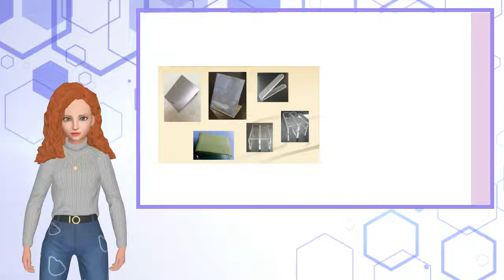Fashion Female Mannequin,Stylish | AUREOLA GLOBAL, INC. | Taiwantrade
ABOUT US
AUREOLA GLOBAL, INC.specializes in design, development, producing and implementation for variety of display mannequins and display props for your visual display needs. We can customize props for you to fulfill your special needs.

00:00:00 AUREOLA GLOBAL, INC.
00:00:06 AUREOLA GLOBAL, INC.specializes in design, development, producing and implementation for variety of mannequins and acrylics display props for your visual display needs. We can customize props for you to fulfill your special needs. ABOUT US mannequins
00:00:14 High Quality and Well Control,Prompt Delivery,Customer's Design and Logo are Welcome,Competitive Prices,Fit for Gifts and Premiums, In a Variety of Design,Small Order Acceptable,ODM Accepted,OEM Accept Mannequins
00:00:23 ALL Kind of mannequins and acrylic Products High Quality and Well Control,Prompt Delivery,Customer's Design and Logo are Welcome,Competitive Prices,Fit for Gifts and Premiums,In a Variety of Design,Small Order Acceptable,ODM Accepted,OEM Accept
00:00:31 Mannequins Well and High Quality Control,Prompt Delivery,Customer's Design and Logo are Welcome,Competitive Prices,Fit for Gifts and Premiums,In a Variety of Design,Small Order Acceptable,ODM Accepted,OEM Accept
00:00:40 Visit Our Shop Today!